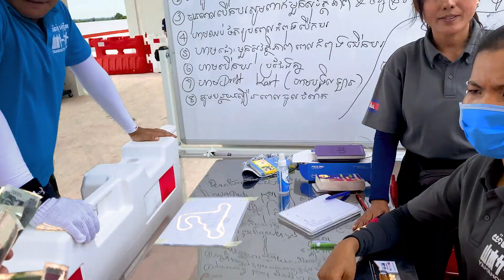GO KART CAMBODIA at Yamamoto Racing Circuit - KhmerVlog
My first experience with go kert was lit xD And Wait for the Full Video racing.